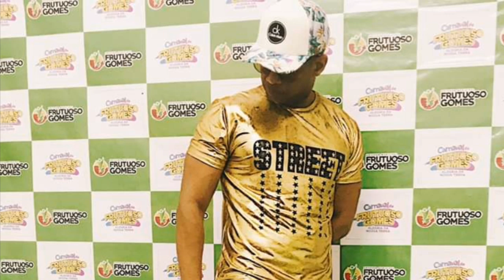Oque e ARRROCHADEIRA? E quem criou ?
Neste video você vai conhecer a história da Arrochadeira!